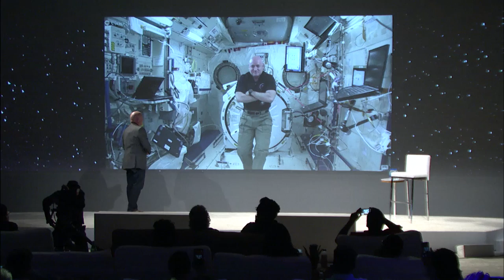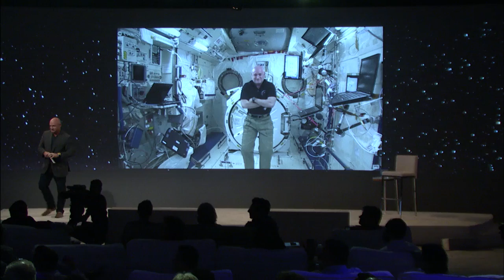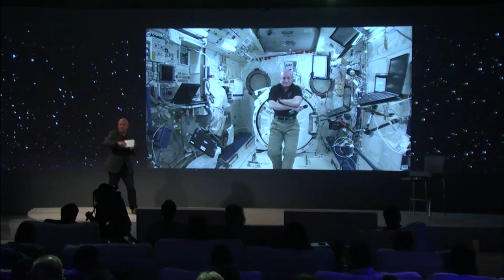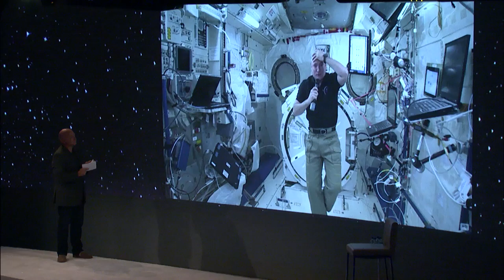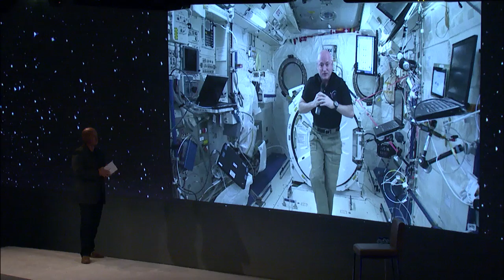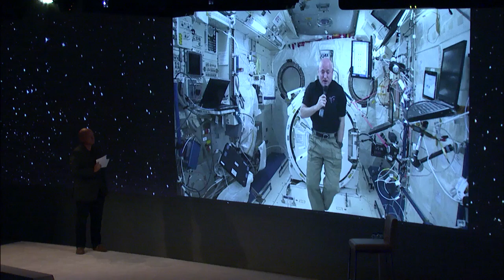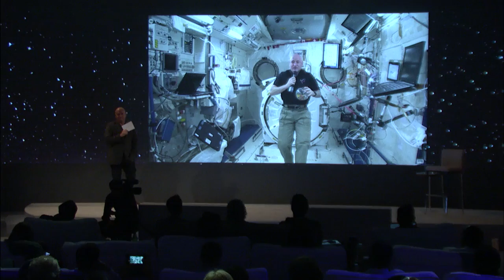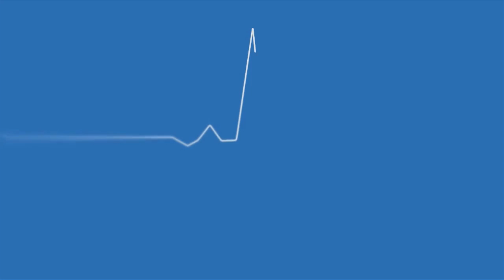What’s a Question an Astronaut’s Never Heard? | Scott Kelly & Mark Kelly | Google Zeitgeist